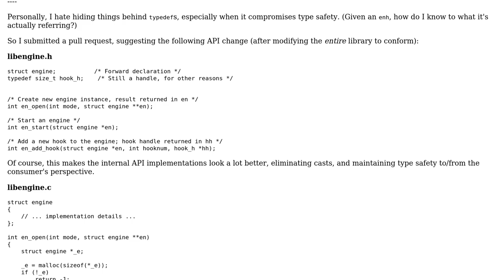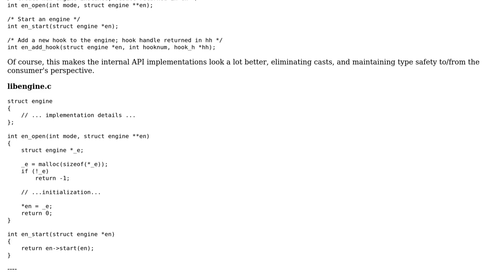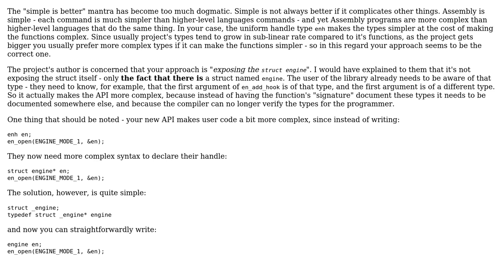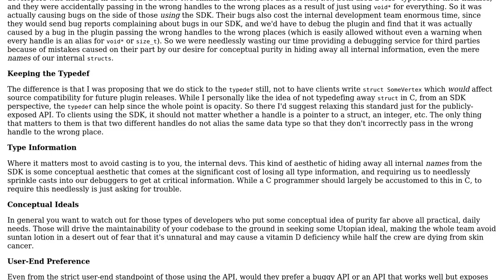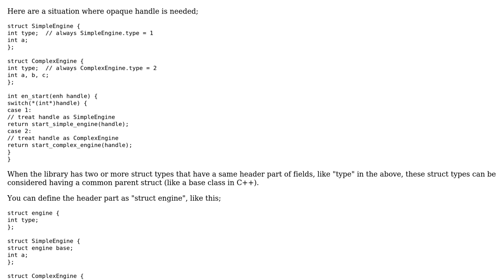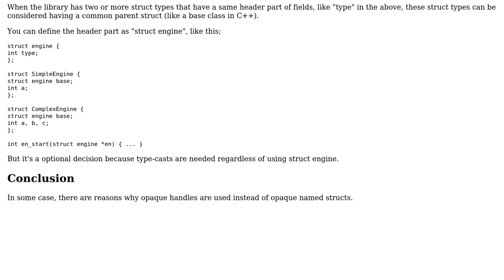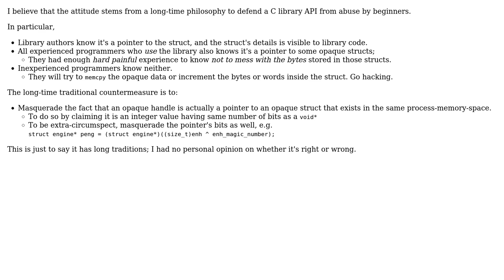Why use an opaque "handle" that requires casting in a public API rather than a typesafe struct...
Software Engineering: Why use an opaque "handle" that requires casting in a public API rather than a typesafe struct pointer?

With thanks & praise to God, and with thanks to the many people who have made this project possible! | Content (except music & images) licensed under CC BY-SA | Music | Images & others | With thanks to user rwong user Moz user Matthieu M. user Jonathon Reinhart user Idan Arye user Akio Takahashi and the Stack Exchange Network Trademarks are property of their respective owners. You are responsible for your own actions.